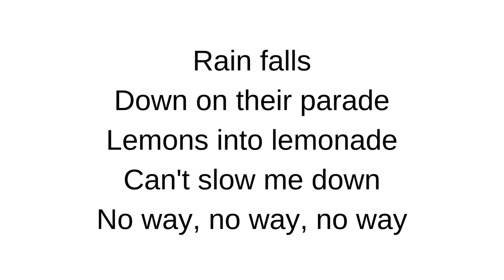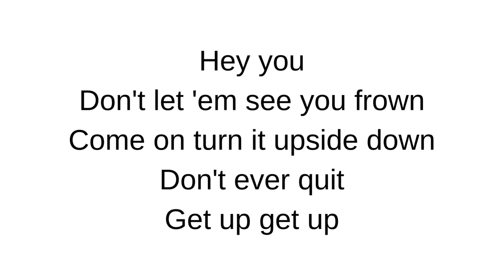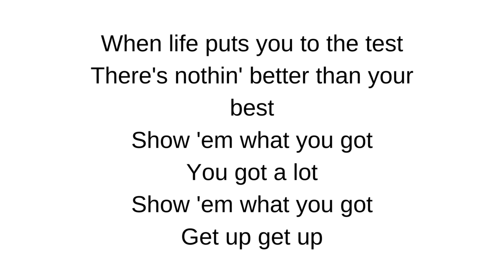Up Up Up | Rose Falcon | Lyrics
I know this song has been out for a long time, but I love this song and wanted to post it on my channel because it is inspiring to me, and it helps me stay motivated when life gets challenging.

Camilla T. Peterson, Innovative Inspiration